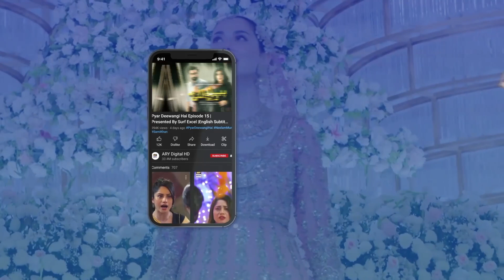Mere Humsafar Hain Aap 💖